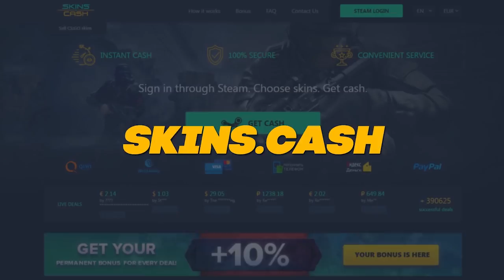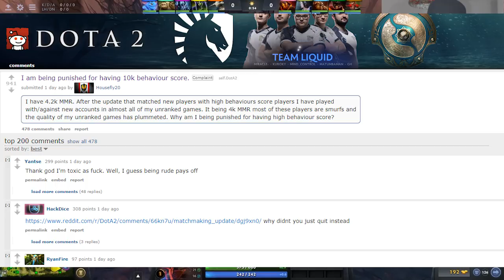When a positive behaviour score backfires - and what you should do about it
Get better at Dota:
1.► Learn DOTA2 With the PROs on GameLeap -

Goodboy talks about behaviour score

Do you have a funny moment in a match or a fail? Submit it in the link below - if we use it - you win a set!